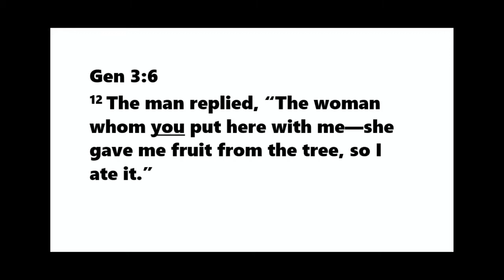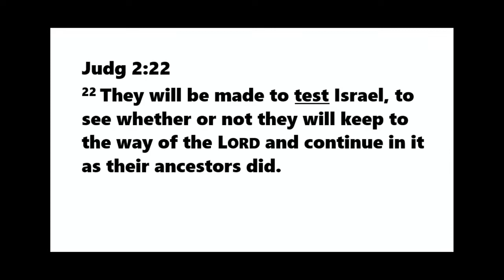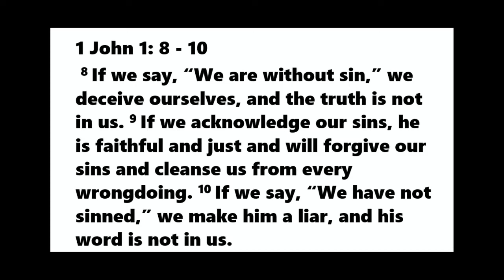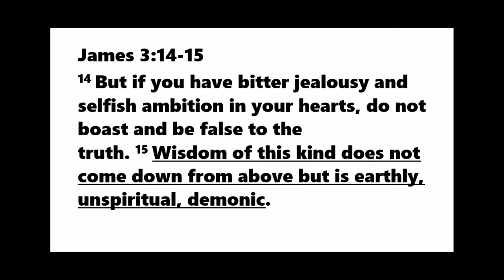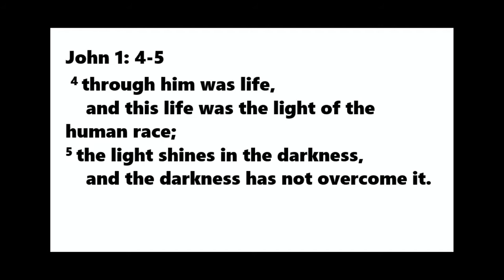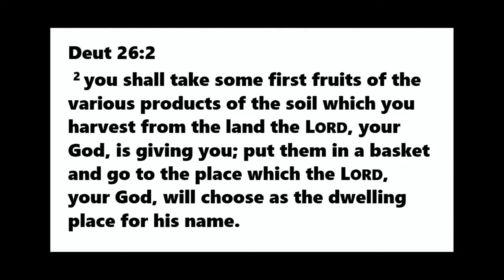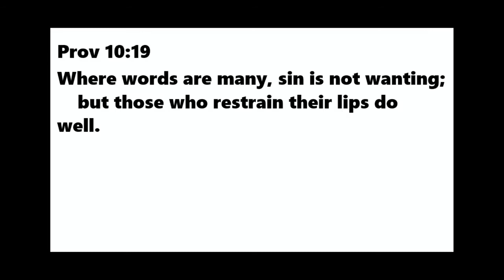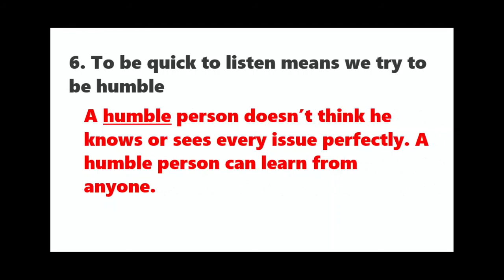9-15-21 p m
Bob Ruddick
James